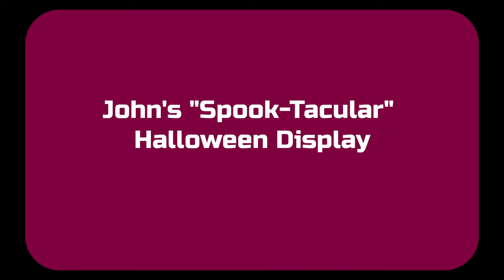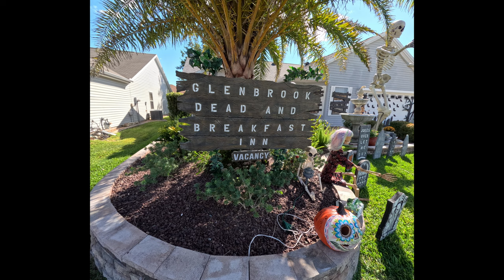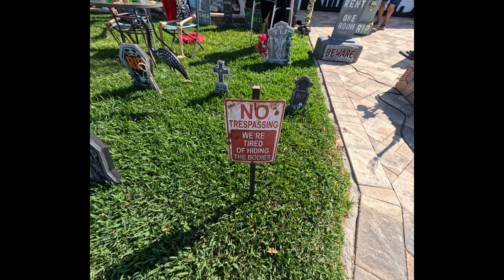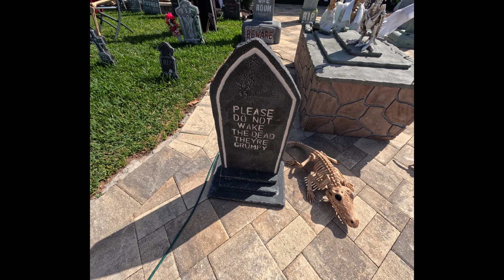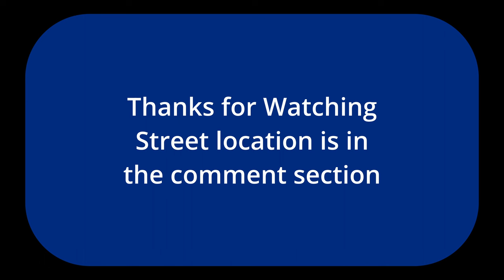The Villages, Florida - John's Spooktacular Front Yard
Here in The Villages, Florida, I'm showing you an amazing Halloween front yard.
Quite a site to see.
Location is in The Villages, Florida, in the Village of Glenbrook, take Buena Vista Blvd to Talley Ridge Drive, to Fairfield Street.

Links to item in my videos:
Xislet set of 3, 15" Power Cords
Go to Google Play Store to download (search for) JBV1 for your phone.
Gopro Hero 11 Black
Gopro Hero 12 Black
128 GB Memory Card
128 GB Memory Card on sale Amazon
DJI Wireless mike
DJI Air 3 Fly more combo